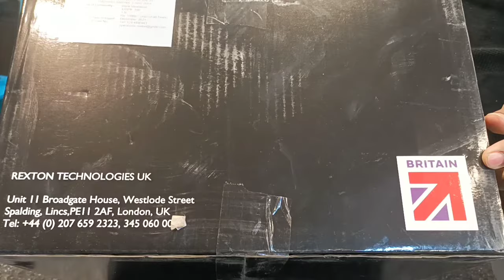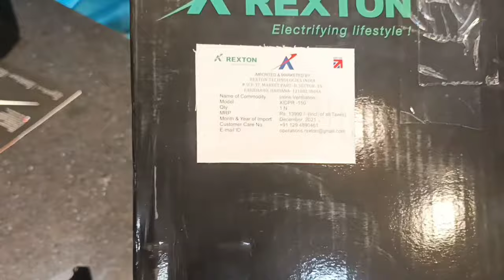latest top best exhaust fan 👌👌👌 ( ventilation fan)